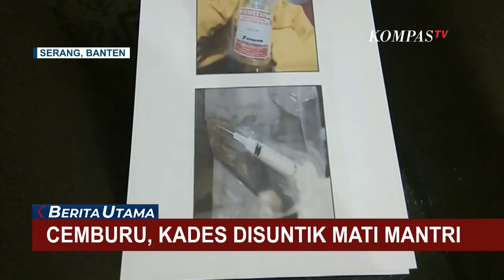Motif Masalah Perselingkuhan, Kades Disuntik Mati oleh Mantri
KOMPAS.TV - Isak tangis mengiringi pemakaman Kepala Desa Curug Goong, Salamun Nasir yang tewas setelah disuntik oleh seorang mantri di Serang Banten.

pihak keluarga masih tak percaya korban dibunuh pelaku Suhendi karena masalah perselingkuhan.

Korban dikenal baik dan sopan oleh orang orang terdekat.

Dari hasil pemeriksaan polisi, peristiwa ini dipicu rasa cemburu saat hendi melihat foto-foto korban di ponsel sang istri, ia pun mendatangi rumah nasir untuk meminta penjelasan.

Keributan tak terelakkan hingga hendi nekat menyuntikkan cairan diphen hydramine yang sudah disiapkan ke punggung kiri korban.

Nasir pun kejang-kejang dan dilarikan ke rumah sakit, ia pun dinyatakan meninggal dunia.

Kini sang mantri harus mendekam di penjara dan dijerat pasal pembunuhan.

Sementara polisi masih menunggu hasil otopsi dan pemeriksaan sampel tubuh korban untuk mengetahui penyebab pasti kematian korban.